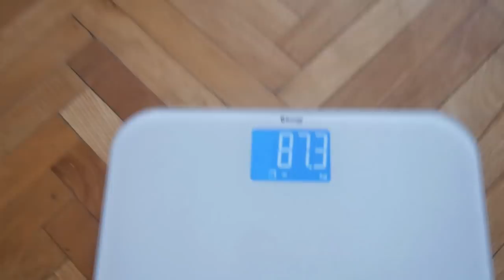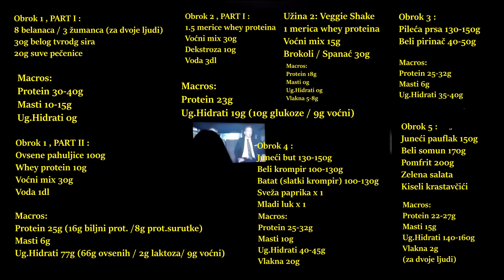Celodnevna ishrana na masi u NOVOM STANU